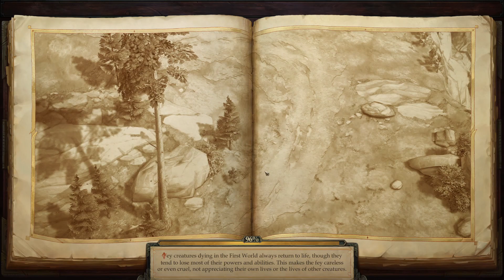Pathfinder Kingmaker Unfair Acid arcane trickster 21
Зачистка крепости троллей. Валери НЕ умирает. Троль-босс мажет по настаканному блюру+мареву два раунда подряд без шансов. С удивлением обнаруживаем что заклинание на которое я надеялся в битве с Харлукой на него не работает. Где справедливость?